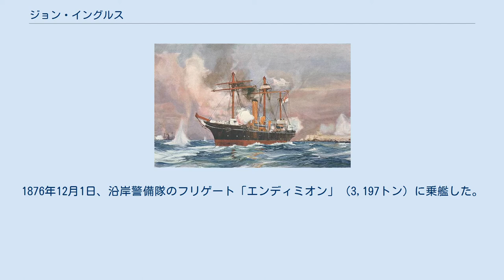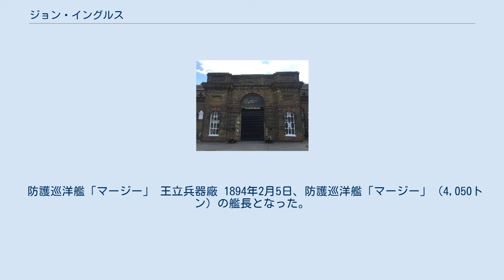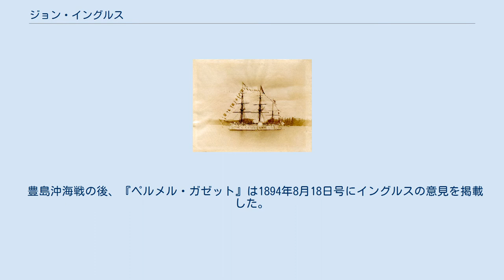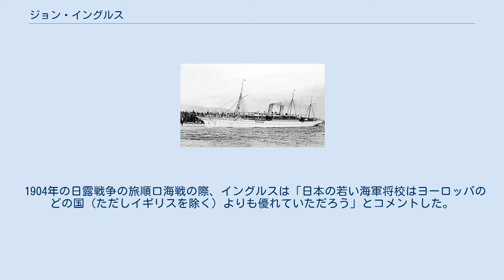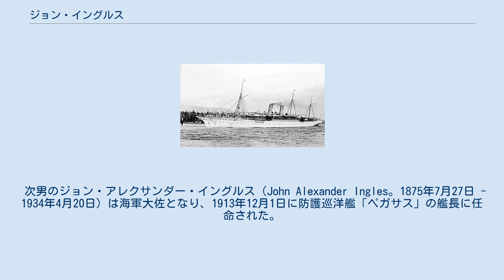ジョン・イングルス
ジョン・イングルス（John Ingles、1842年1月6日 - 1919年10月2日）は、イギリスの海軍士官である。
 1887年から1893年まで、日本に招聘されて海軍大学校教授および帝国海軍顧問を務めた。
舷側速射砲を装備した高速軍艦の使用や、火力を発揮するための単縦陣の使用など、大日本帝国海軍の戦術を開発した。
大日本帝国海軍は後にこの戦術を用いて、日清戦争の黄海海戦で北洋艦隊を撃破した。
 1897年5月に少将まで昇進して退役した。
 1842年1月6日にイギリス・ロンドンのハンズ・プレイスで生まれた。
1855年10月11日に海軍士官候補生となった。
 装甲フリゲート「アキリーズ」 装甲艦「トライアンフ」 フリゲート「エンディミオン」 砲艦「グリフィン」と同型の「コンドル」 1861年1月7日に中尉となり、同年8月9日には地中海艦隊の戦艦「マース」（排水量2,573トン）に乗艦して大尉に昇進した。
1862年4月17日、砲兵大尉に叙任された。
1864年9月14日、新たに建造された海峡艦隊の装甲フリゲート「アキリーズ」（6,121トン）に乗艦した。
1865年12月16日、デヴォンポート海軍基地の砲術訓練艦「ケンブリッジ」（2,139トン）に転属した。
1868年10月28日、改修を経た「アキリーズ」（5,234トン）に復帰した。
1872年9月2日に中佐に昇進した。
1873年3月15日には鉄甲艦「トライアンフ」（6,640トン）に乗艦した。
1876年12月1日、沿岸警備隊のフリゲート「エンディミオン」（3,197トン）に乗艦した。
1879年3月8日、東インド艦隊の木鉄砲艦「ライフルマン」（592トン）の艦長に就任した。
1881年1月24日、北アメリカ・西インド艦隊の木鉄砲艦「グリフィン」（780トン）の艦長に任命された。
1882年6月30日に大佐に昇進し、1883年9月29日に王立海軍大学に入学した。
1886年1月1日、補給艦「オーグジリャリ」（2500トン）の艦長に就任した。
 1887年（明治20年）、イギリスを訪問した日本の海軍大臣・西郷従道に要請されて、日本で新設された海軍大学校の初代教官に就任した。
当初はイギリスから3年間の休職を許されていたが、日本の要請により、さらに3年間の休職を許された。
 日本はイングルスを「生きた百科事典」のように扱い、イングルスを通してイギリスからあらゆる海軍の知識を得た。
日本で甲鉄艦を買うかどうかの議論があった時には反対したが、日本は甲鉄艦を買うことにした。
清国海軍に招聘されていたウィリアム・ラングが北洋艦隊に対して最新式の雁行陣の訓練を行ったのに対し、日本では単縦陣を採用し、敵艦隊との距離を速力でコントロールし、火力が優勢な舷側速射砲を使用するように訓練した。
黄海海戦で日本軍が北洋艦隊を撃破したことで、単縦陣は世界の海軍戦術の主流となった。
その後数十年間、日本の海軍はイングルスが提唱した「速力・火力・砲術」の原則を踏襲していた。
 「エンプレス・オブ・ジャパン」号 1893年（明治26年）10月、イングルスは「エンプレス・オブ・ジャパン」号でイギリスに帰国した。
帰国前、イングルス夫妻は天皇・皇后に謁見した。
日本政府は盛大な送別会を開き、日本への功労に対する感謝の意を示した。
送別会には海軍大臣西郷従道、前海軍大臣仁礼景範、海軍大学校校長中牟田倉之助、横須賀鎮守府司令長官井上良馨、宮内省の三宮義胤（後の男爵。妻はイギリス人）、イギリスの中国艦隊司令エドモンド・フリーマントルらが参列した。
 防護巡洋艦「マージー」 王立兵器廠 1894年2月5日、防護巡洋艦「マージー」（4,050トン）の艦長となった。
1894年7月には王立兵器廠廠長に就任した。
1895年1月から1897年1月まで、女王ヴィクトリアの個人副官を務めた。
1897年5月に退役し、少将に昇進した。
 1919年10月2日、イギリス・ハンプシャーで死去した。
 海軍大学校の第3期（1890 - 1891年）の講義は、1892年に『海軍戦術講義録』として出版された。
その中で、単縦陣と単横陣の過去の対戦の例を挙げ、横陣における旋回の困難さや混乱などの欠点を指摘し、横陣に対しては縦陣で対応する戦術を提案している。
 豊島沖海戦の後、『ペルメル・ガゼット』は1894年8月18日号にイングルスの意見を掲載した。
そ...